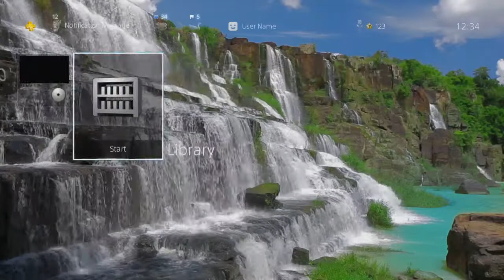[PS4 Themes] Beautiful Waterfall Dynamic HD Theme